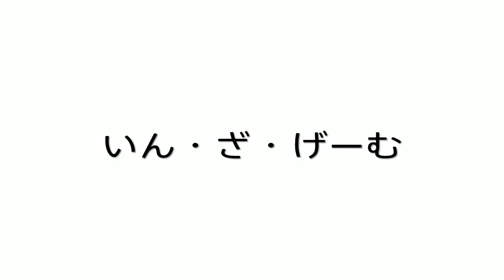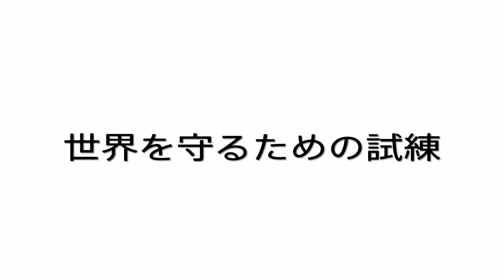【バレットガールズファンタジア】エクストライベント集2 【BulletGirlsPhantasia】